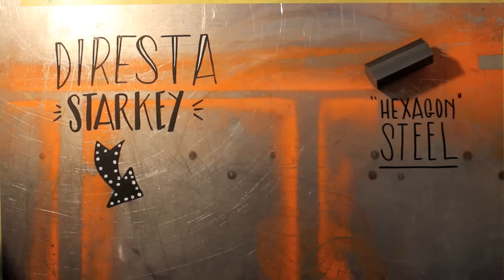Laura´s Diresta Starkey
i am a huge fan of Jimmy Diresta and I love his starkey idea

In this video i make my own with some features that i need in my day to day life.
what features would your starkey have?
Awesome tune by Levent Bulut! Thanks dude!